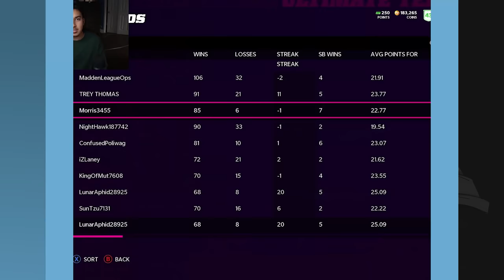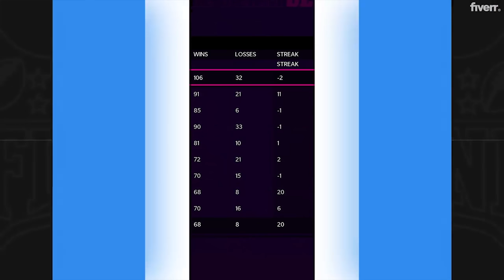Madden 22 MUT H2H vs THE #1 RANKED PLAYER